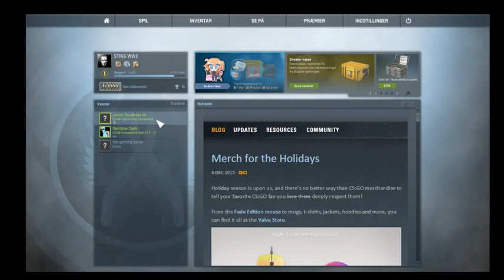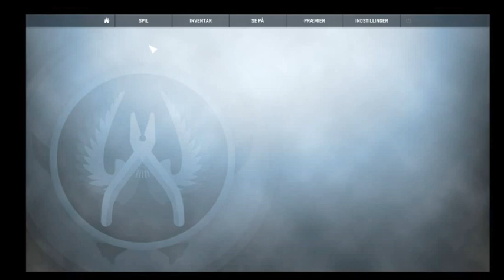sammen med min fætter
hej i må meget gerne sub